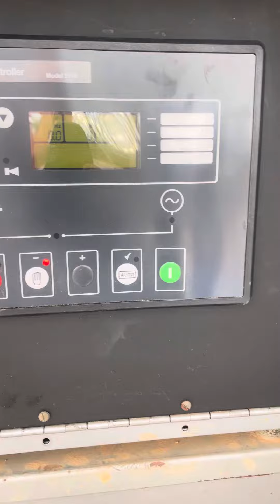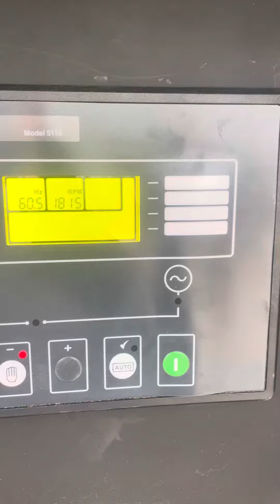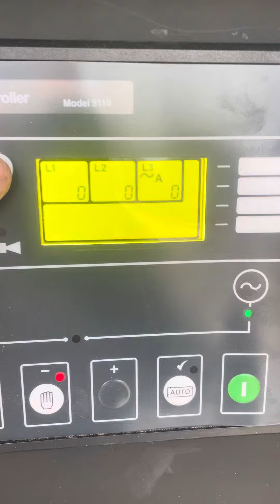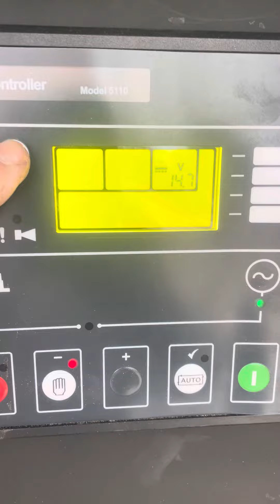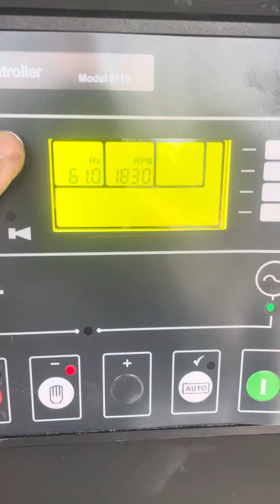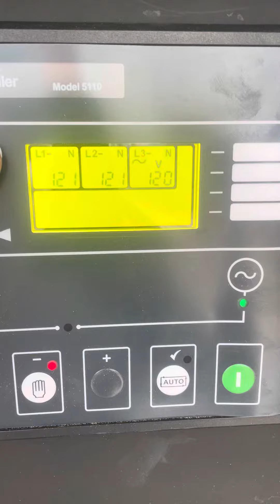40 KW 3 Phase Diesel Generator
Used, but in excellent condition